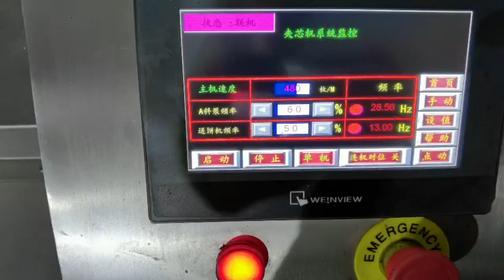How to use a sandwich biscuit machine to make sandwich biscuits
Used to automate the production of sandwich cookies and biscuits with fillings like cream, jam, chocolate, etc.
- Consists of two main components - one for biscuit/cookie production and a filling depositor unit.
- The biscuit machine forms the top and bottom biscuits synchronously on separate conveyor belts.
- The filling unit then precisely deposits the filling material onto the bottom biscuits.
- The top biscuits are then transferred and perfectly aligned to sandwich the filling.
- Advanced sandwiching machines allow for decorations, sprinkles, chocolate stripes, etc. to be added after sandwiching.
- Temperature controls are used to maintain the viscosity of the fillings for clean, accurate depositing.
- Typically have high production capacities of thousands of sandwich biscuits per hour.
- Automated systems have features like sensors to detect misaligned biscuits, reject systems for quality control.
- Human interface is needed for loading of dough, filling, monitoring the process and final packaging.
- Enable consistent high-speed production while minimizing waste. Cost and labor efficient versus manual methods.